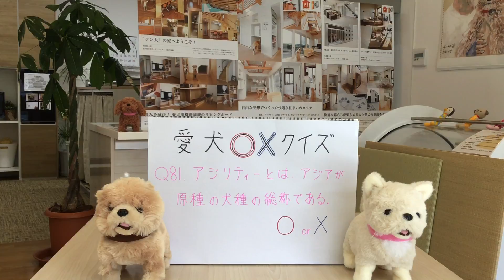ペット リフォーム つるつる床 コーティング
愛犬家住宅ならセラフ榎本○ホームページはこちら

アジリティーとは、アジアが原種の犬種の総称である。

○か×か